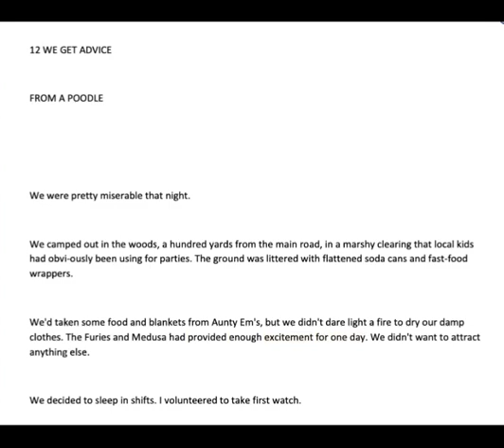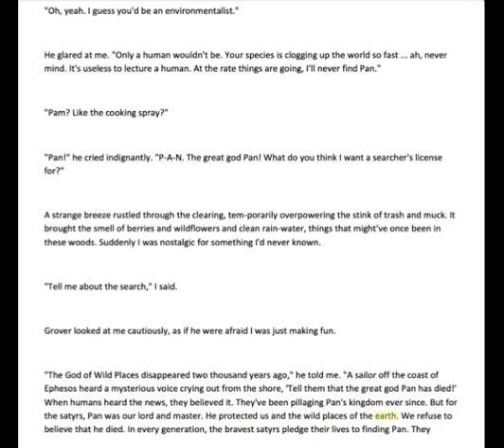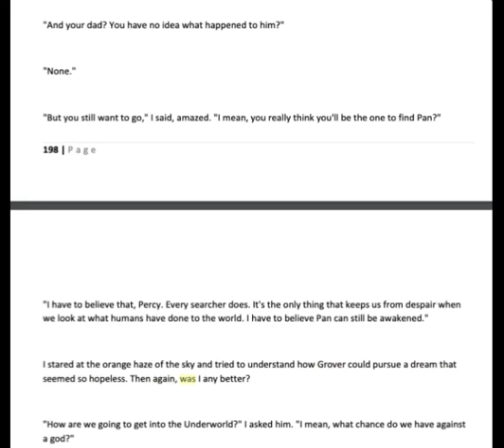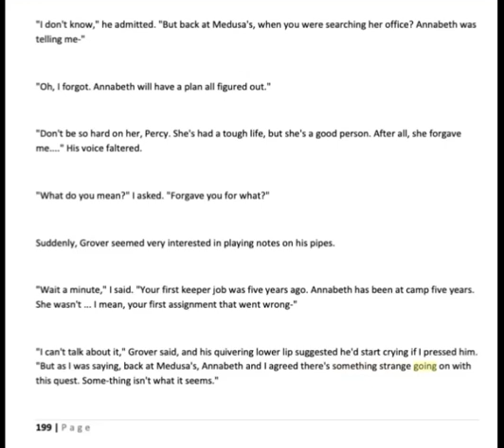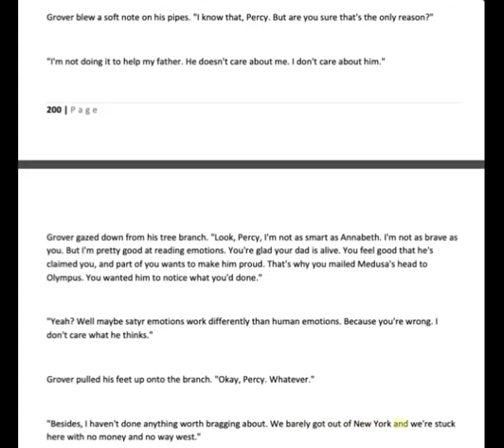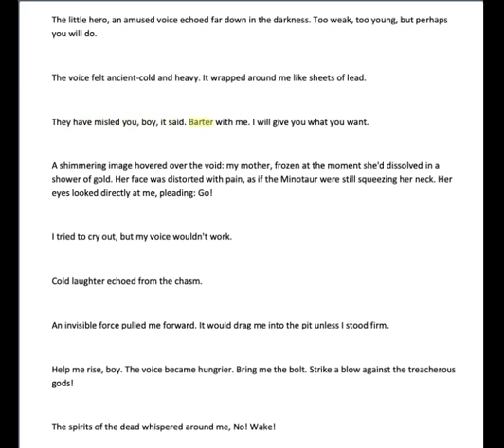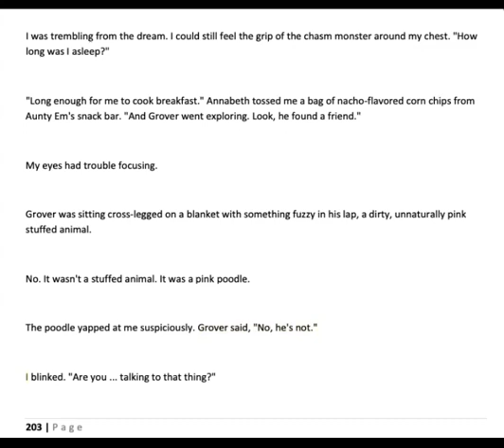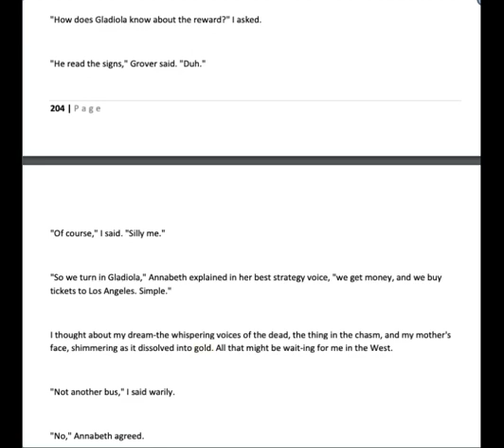Ch. 12: We Get Advice from a Poodle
(pages 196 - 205 of PDF)